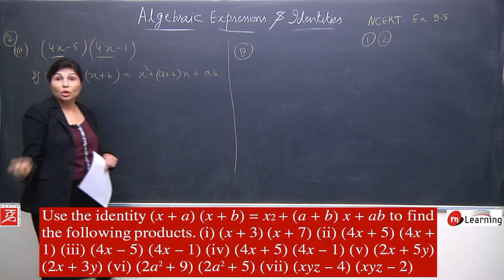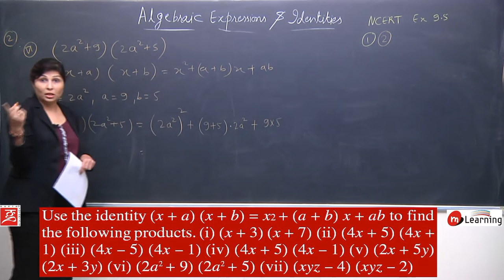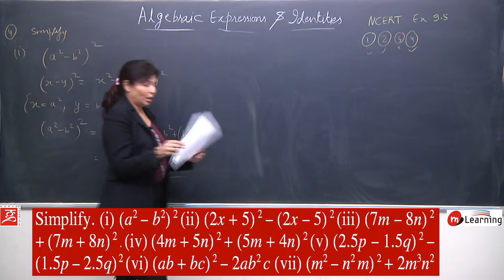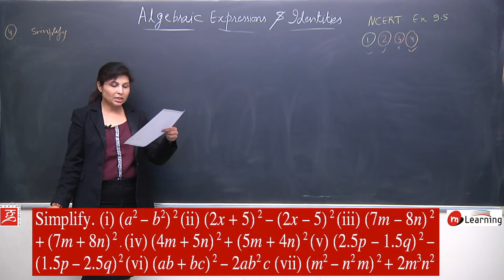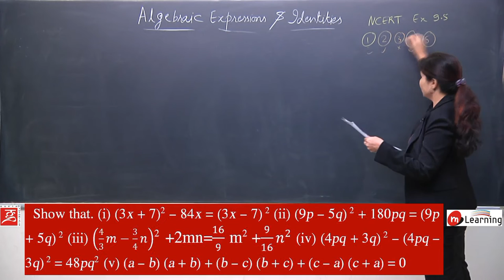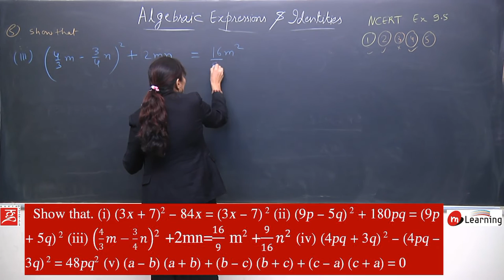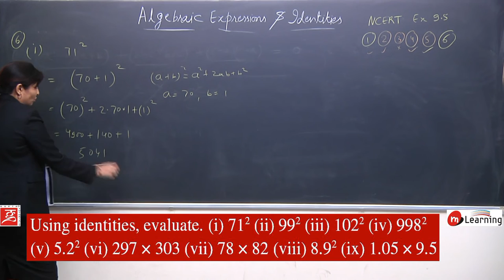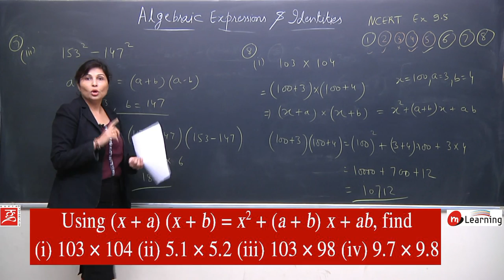Algebraic Expressions and identies fir Class 8th - 18/18